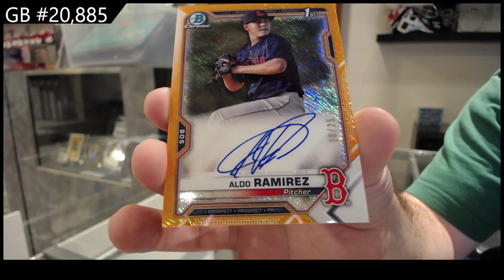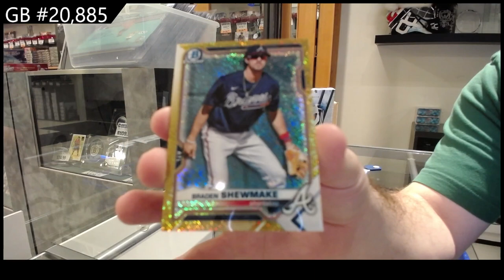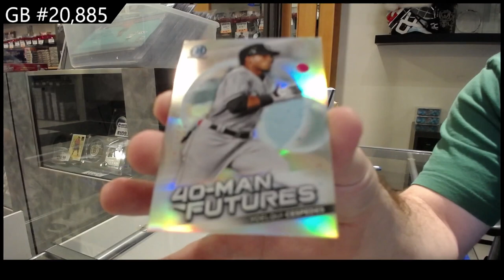2021 Bowman Chrome Baseball Box Break - CNC GB #20,885